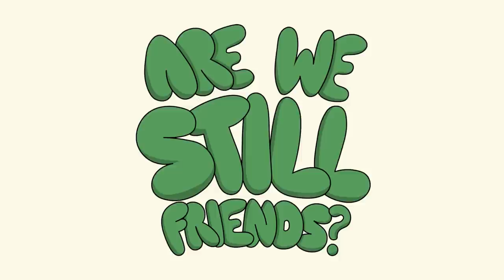Misogyny with Noel Miller | AWSF - Episode 04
Our biggest fan, Noel Miller, joins this episode! This week they discuss what would happen if they went on Survivor, share tampon etiquette and without fail bring up hamsters.